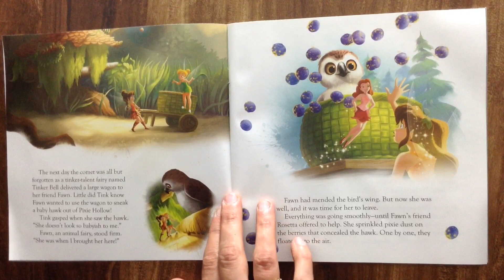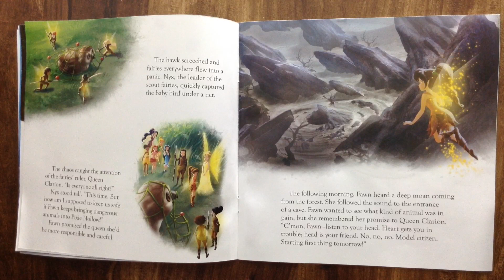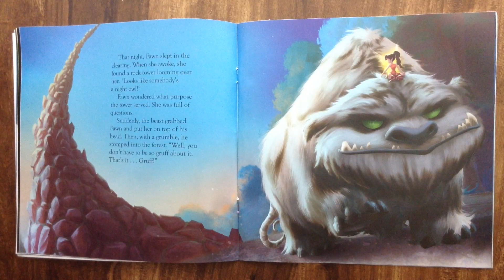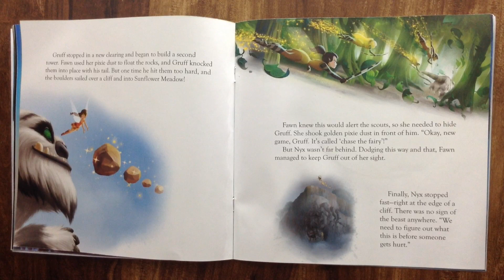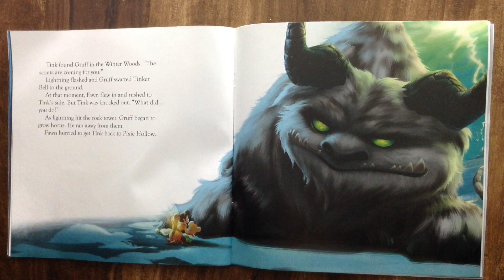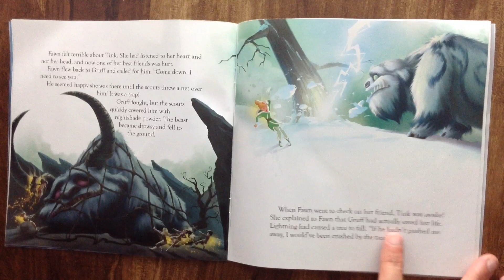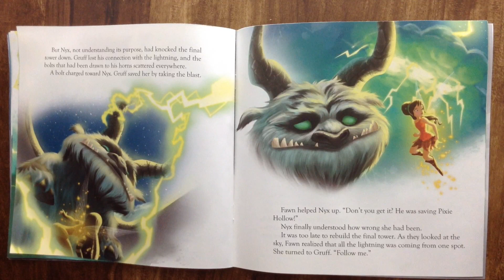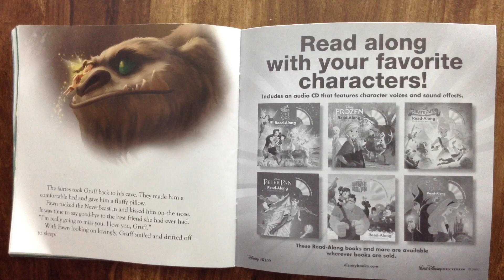Disney Fairies Tinker Bell Legend of the Neverbeast Read Along Storybook with Character Voices!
Deep in the forest, Fawn finds a strange animal. Is he as dangerous as the scout fairies seem to think, or is he simply misunderstood? Follow along and find out.